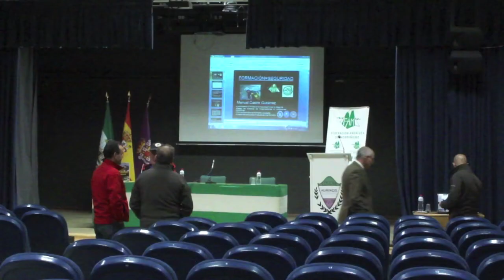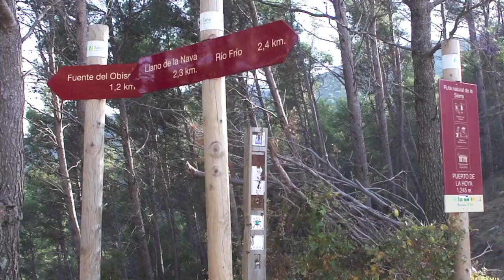Travesía Valdepeñas Retiro de Pancorbo 17 11 2013 50 Aniversario de la FAM